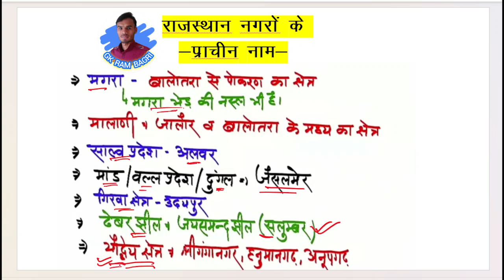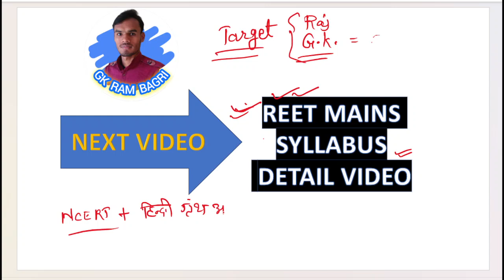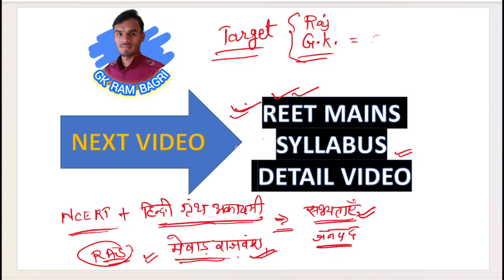नगरों के प्राचीन नाम /Ancient Name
👉 राजस्थान के प्राचीन इतिहास में वर्तमान जो नगर हैं उनके प्राचीन नाम के बारे में

यह नाम किसी ग्रंथ शिलालेख के आधार पर दिए गए हैं